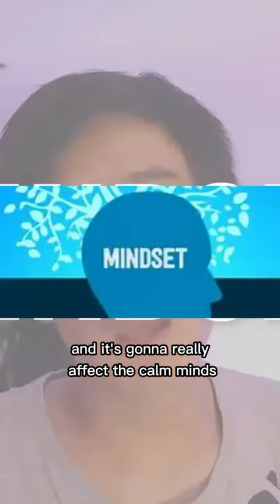What I Learned And Did To Get A Better Version of Myself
There are lots of ways to get better but this is how I got mine!